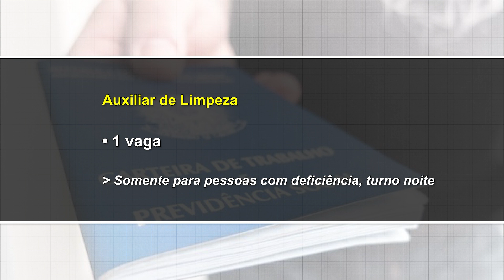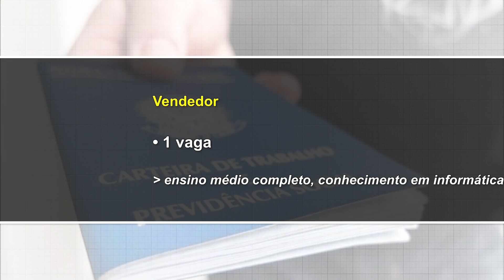FGTAS/Sine está com 12 vagas de emprego nesta sexta-feira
Entre em contato com a agência para se candidatar.